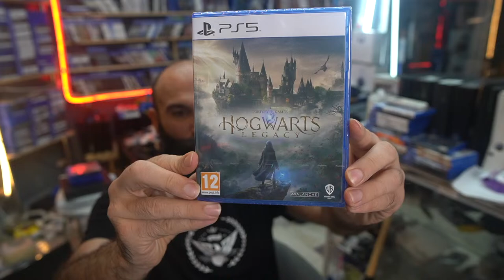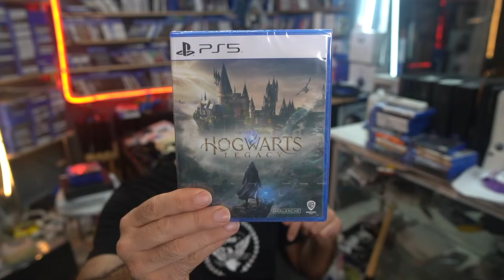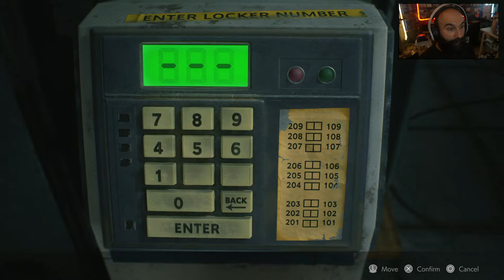Mr X ile PS5 Resident Evil 2 bölüm 4 [🔴Esnaftan Canlı Yayın]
1997 Yılında Bakırköy Alt Çarşıda Başladığımız Oyun&PC&Film Alım Satım işine Konsol&Oyun ile devam ediyoruz,

-- Modern Warfare 2 Multiplayer için;
PSN İD : mawepity
Xbox id : mawepity
ACTIVISION ID : mawepity#4774824
ACTIVISION ID : konsoloyun

-- Warzone katılmak için;
ACTIVISION ID :  konsoloyun
PSN İD : konsoloyun-com